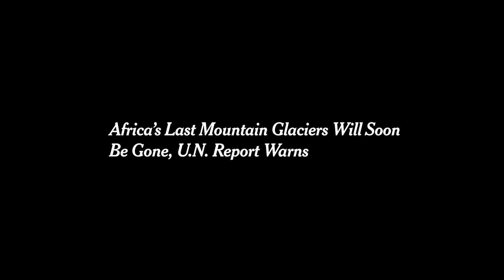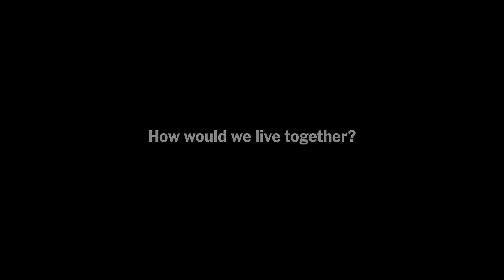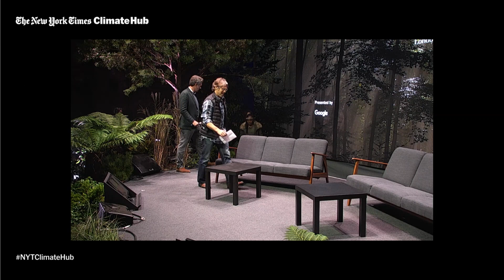Here’s Why We Need to Counteract Deforestation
Planting a trillion trees to pull carbon dioxide from the air is an eye-catching and ambitious target. What projects can be designed to give local communities ownership of their reforestation goals? How can these programs also support livelihoods, and conserve and restore local biodiversity? And how can agricultural systems be transformed, more broadly, to stop the need for deforestation?

Speakers:
Moderator: Jeffrey Gettleman, Foreign Correspondent, The New York Times
Grant Reid, C.E.O., Mars Inc.
Sandy Knapp, Research Botanist, Natural History Museum, London